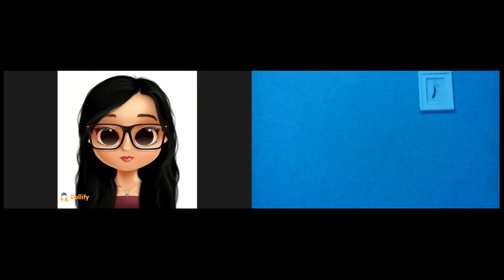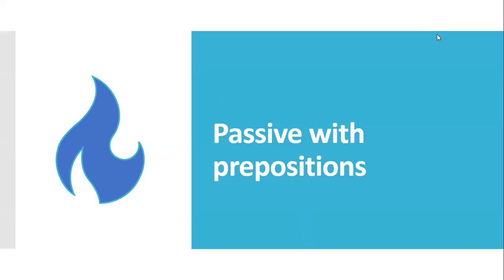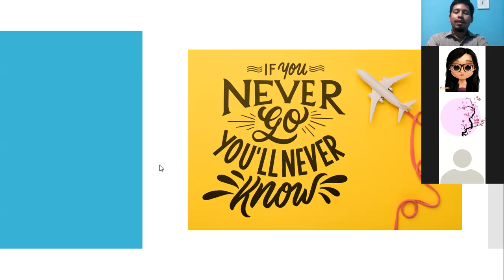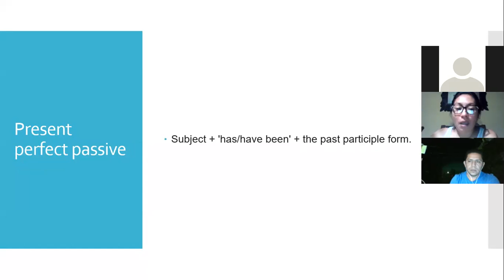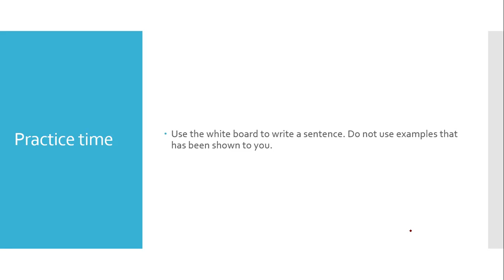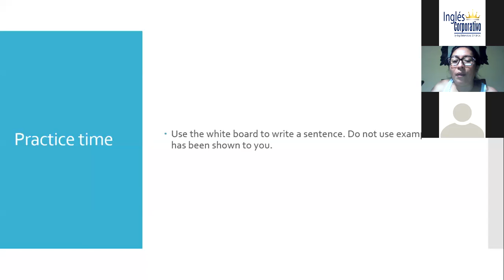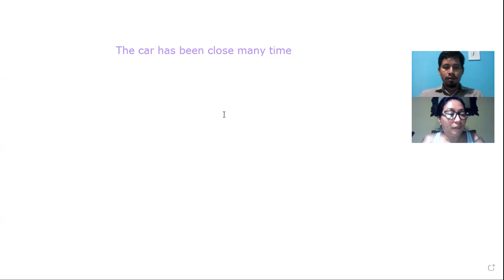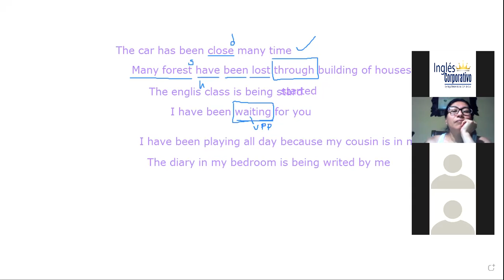Ingles Corporativo-Passive with prepositions